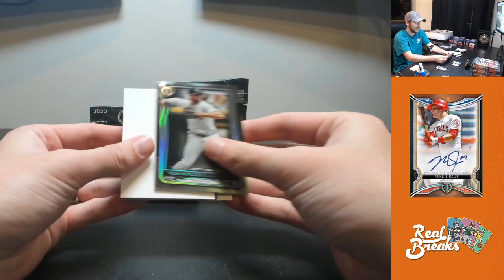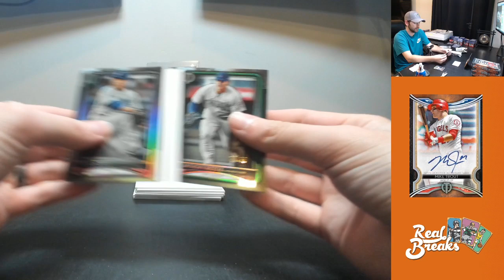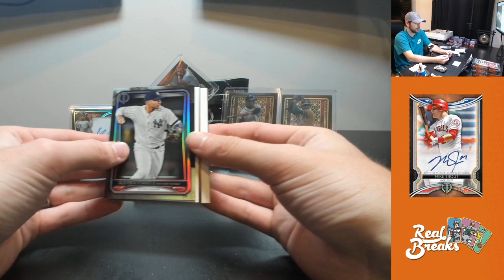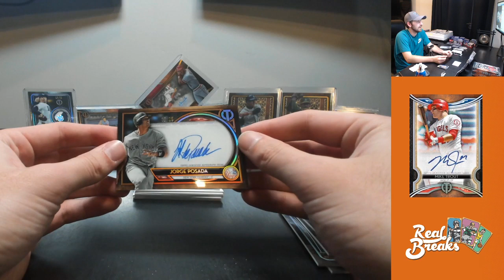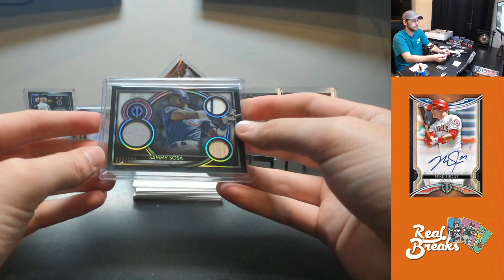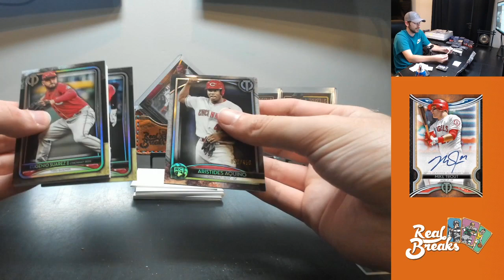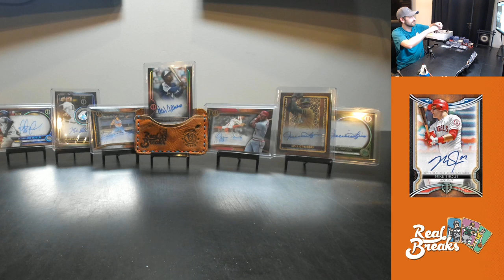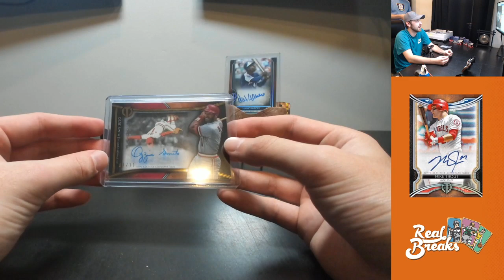2020 Topps Tribute #34 (4/30/20)